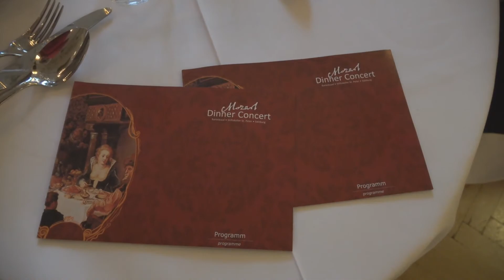Turistička atrakcija u Salcburgu ( Austrija): Mozart Dinner Concert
Za turiste širom sveta Salcburg je veoma atraktivna turistička destinacija. Mnogi od njih se opredele da dožive jedinstveno iskustvo u baroknoj sali manastira Svetog Petra.

Svako veče u ovoj baroknoj sali posetioci se vraćaju u vreme kada je živeo muzički genije Volfgang Amadeus Mocart. Uz upaljene sveće, slušajući muziku iz 3 najveće Mocartove opere u izvođenju muzičara obučenih u autentične kostime s kraja 18. veka, doživljaj se upotpunjuje ukusnim jelima pripremljenim prema originalnim receptima iz Mocartovog vremena.
Reč je, dakle, o jedinstvenoj kombinaciji koncerta i ukusnoj večeri u predivnom ambijentu barokne dvorane najstarijeg restorana u Evropi, restoranu Sveti Petar Stiftskeller.
U svečanoj atmosferi sluša se Mocartova muzika. Zanimljivo je da među izvođačima ima i onih iz Srbije. U pauzama izvođenja najpoznatijih Mocartovih dela služi se večera.
Otkuda spoj muzike i hrane možete pročitati na ovom sajtu, gde ćete videti i kakva se jela služe:
Naša je preporuka da, kada posetite  Salcburg, svakako doživite to jedinstveno iskustvo.